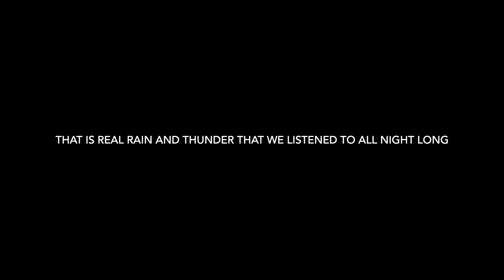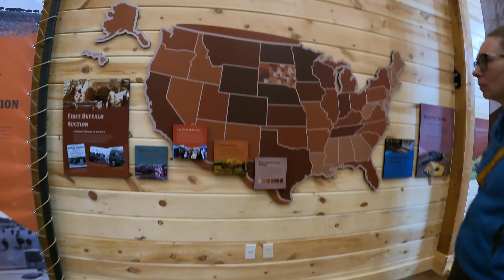Travel the Black Hills of South Dakota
Follow along as we continue our summer trip to the Black Hills of South Dakota. We take in some of the sights of Custer State Park, Mt Rushmore and of course Sturgis!!!